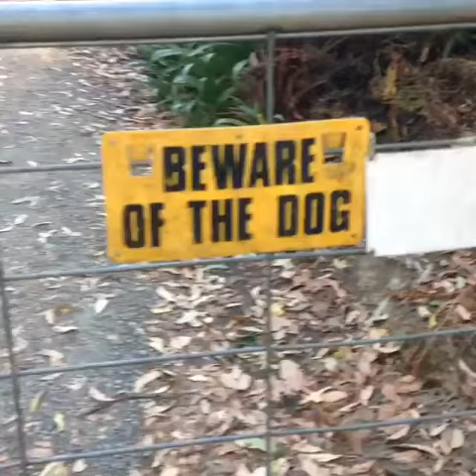beware of dog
it is not dog